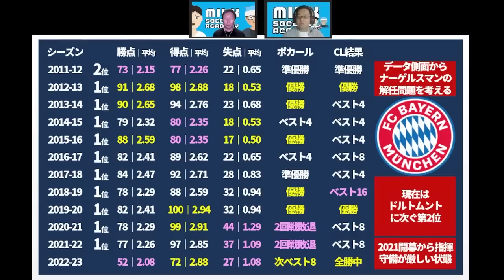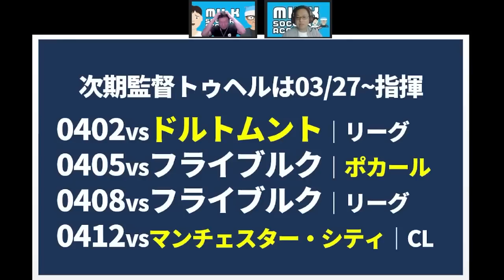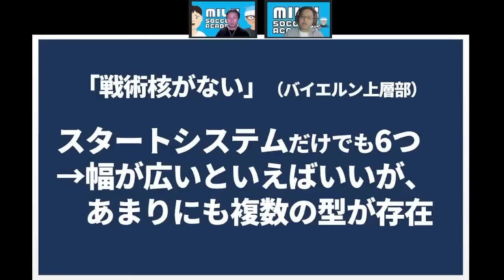【ナーゲルスマン解任考察】バイエルンは何故気鋭の指揮官を手放したのか～データ/日程/戦術/人心掌握～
トッテナムだと思うんだよなあ…

◆アンケートのお願い～ノーミルク佐藤より～◆
今後のミルアカ運営に役立たせていただきます✨

✨お知らせ①エルゴラさんの選手名鑑発売！✨
🟡J名鑑完成！あなたのクラブの今年の顔はどの選手？　2/15(水)発売
・さらに！小ネタ満載なJリーグ選手名鑑と言えばポケット版！2/16（木）発売

✨お知らせ②ノーミルク佐藤、雑誌で記事を書きました◎

✨お知らせ③徹底討論chに佐藤出演/④徹底予想chが木曜からスタート！